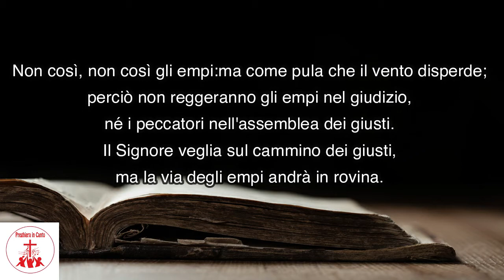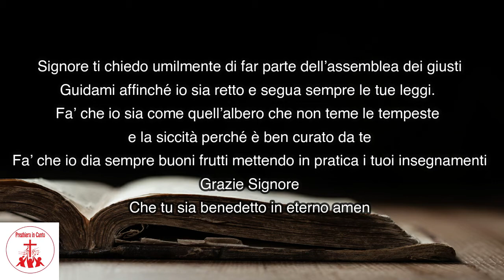SALMO 1: Il Signore veglia sul cammino dei giusti | 10minuti con Gesù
"Solo in Dio riposa l'anima mia;
da lui la mia salvezza"